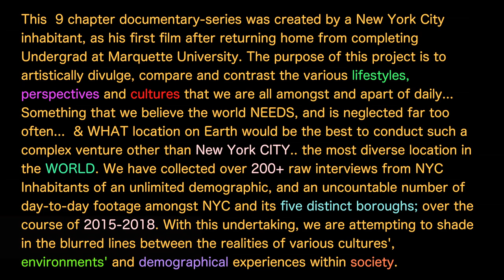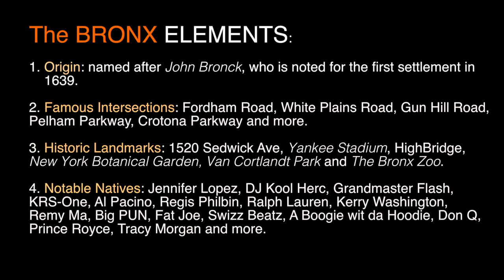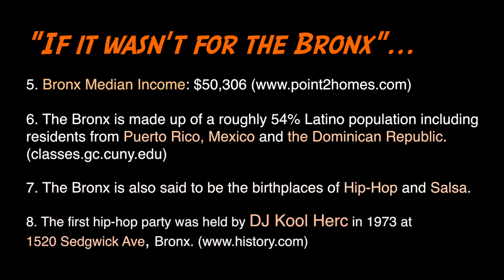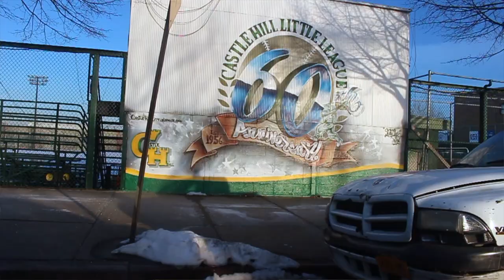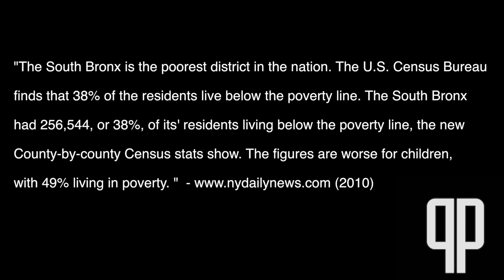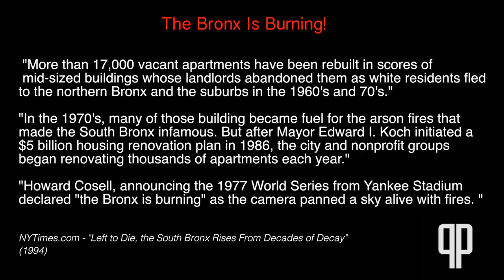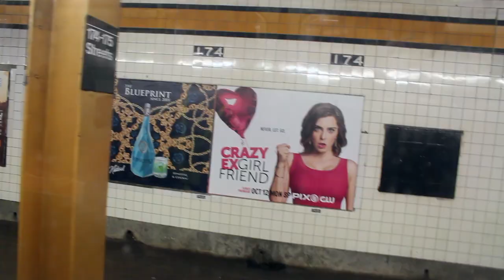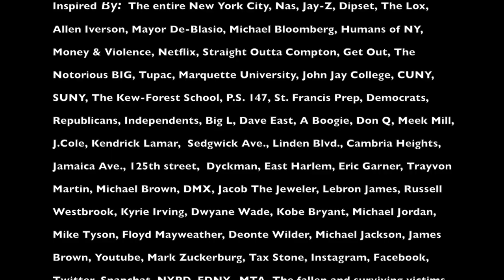Ch. 2 - Duel of the Boroughs-Pt 1: The Bronx -Hip Hop's Stomping Ground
Part 1:  (Phase V) - As we take you into Chapter 2, we'll be digging deeper into the elements that
makes our city... its' five boroughs. To begin, The Bronx  is the only borough of NYC to be attached
to the mainland of New York State. Its' perception of lifestyles and environments have been
challenged politically, socially and economically since the mid-20th century.

Nevertheless, as we unravel this borough, you may realize the gems that have crafted
the beginnings of hip hop culture,  salsa culture, a tribute to nature  and a rich Latino
presence. Despite the disparities, the borough holds the most professional sports
championships  during modern day North American history... so winning isn't foreign here.
With a population of 1.5 million residents on 44 square miles of land.. Welcome to ' THE BRONX'.

Chapter 2- 'Duel of the Boroughs': This chapter entails the lifestyle and perception within and amongst the five boroughs of New York City. It is filled with the do's and dont's of The Bronx, Manhattan Brooklyn, Queens, & Staten Island, narrated by their individual inhabitants.

All feedback is much appreciated!! We hope that you enjoy and look out for the remaining episodes of NYCTheVisualDocumentaryTape .

NYC: The Visual Documentary-Tape is a Non-Profit (For Educational & Journalistic Purposes Only), 9 Chapter Documentary Web-Series; that has included personal documentary-style interaction with over 200+ New York City inhabitants of an unlimited demographic. Topics included a survey of questions; dealing with New York City's pro's and cons, NYC's five borough comparisons (Manhattan, Brooklyn, The Bronx, Queens and Staten Island), sex, gender & dating lifestyle, economic reflections, sports, current events of 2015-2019 and more! This documentary will also include coverage of many holiday celebrations, ethnic-cultural, tourist and nightlife events throughout the five boroughs of NYC!

* WE RESERVE THE RIGHTS TO THE CONCEPT AND THE CONTENT OF THIS PRODUCT*